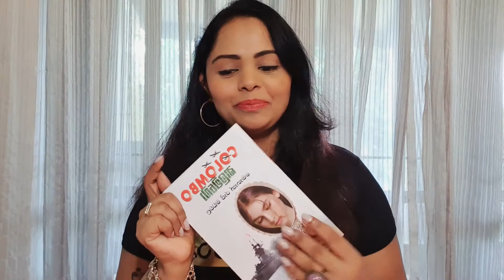Current Favorite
Hey guys, Today I'm gonna tell you some of the favorite things in my list right now. I would like to try them too.